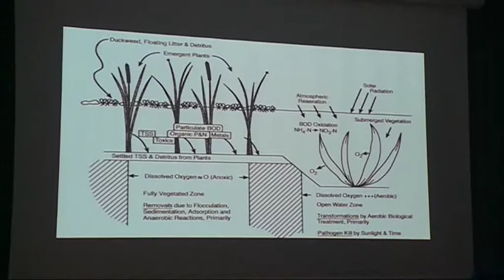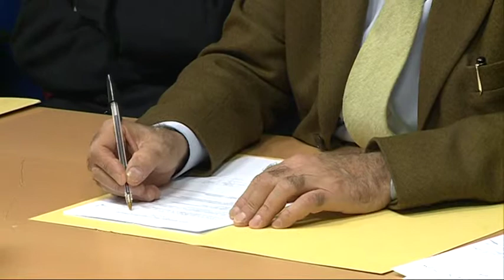Vetiver contro il dissesto idrogeologico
Il Vetiver potrebbe essere utilizzato per prevenire il dissesto idrogeologico anche in Abruzzo. Questa mattina se n'è discusso a Pescara nella sede di Viale Bovio della Regione